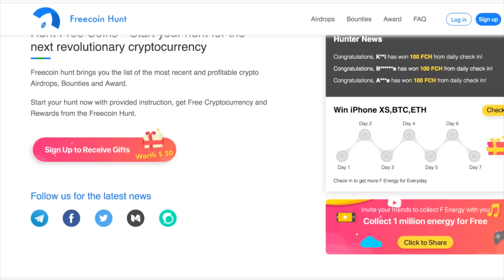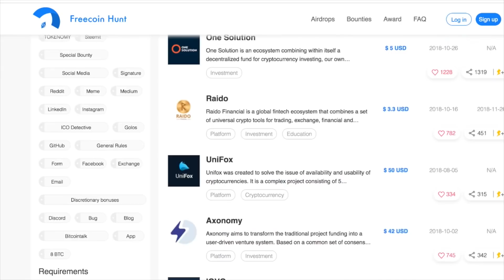Bitcoin Cash Hardfork November 15th | XRP News & Rally!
-bitcoin price
-altcoin
-top altcoins